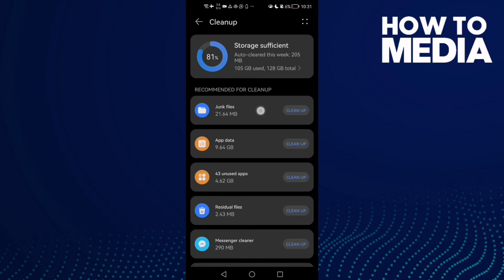How to Fix TikTok Bug on Any Android Phone 2022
in this video we discuss :